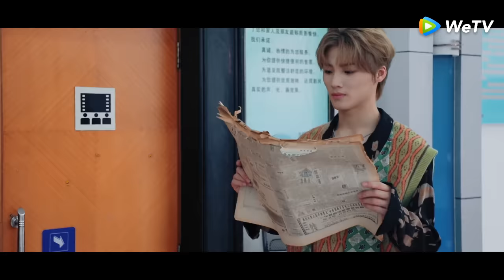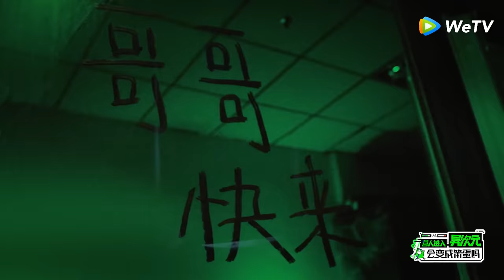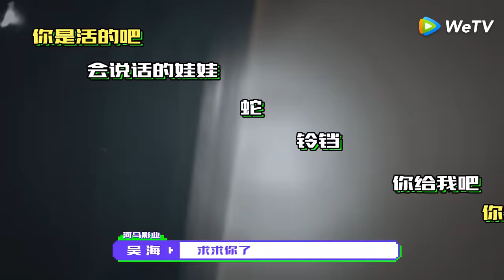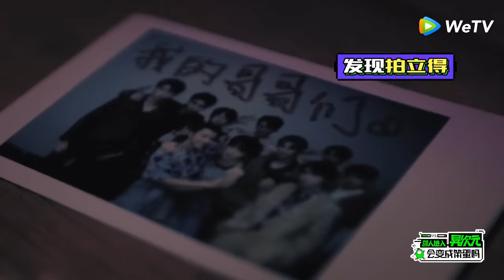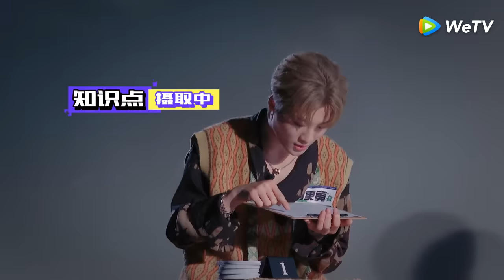【ENG SUB】[营人进入异次元会变成笨蛋吗 Are You a Werewolf] EP08: Big Plot Twist in the Midnight Theater! 惊悚大逃杀全员尖叫！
'CHUANG 2021: Are You A Werewolf?' , an immersive game reality show, is a derivative show of CHUANG 2021. Trainees in themed costumes will become game players in another dimension, get through all passes and achieve the final victory. In the process, the outstanding intelligence, physical power and humor of the trainees will be shown.

《营人进入异次元会变成笨蛋吗》为《创造营2021》的衍生节目，主要内容为学员们的沉浸式游戏类真人秀，学员们通过主题换装成为异次元空间的游戏玩家，努力完成层层关卡以争取最后的胜利。在游戏过程中展现学员们出色的智力、体力以及有趣的灵魂。